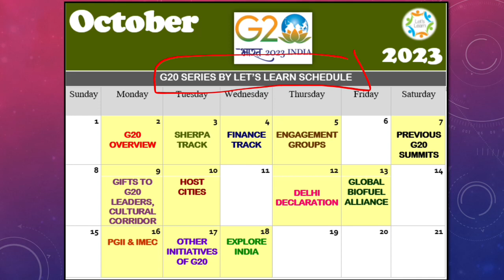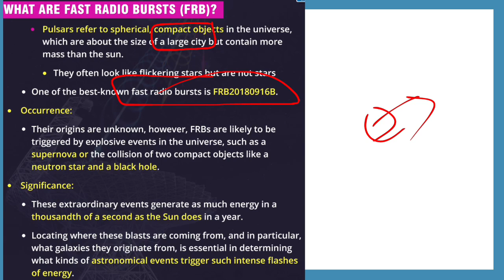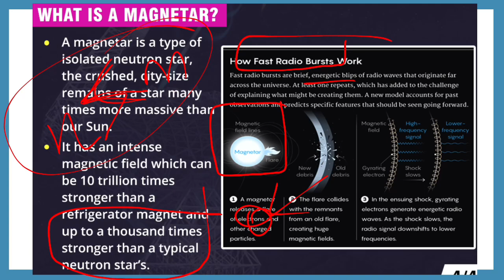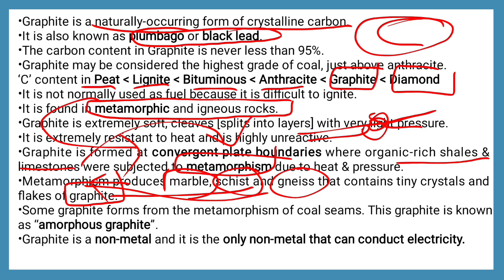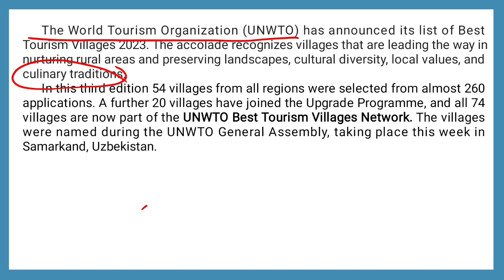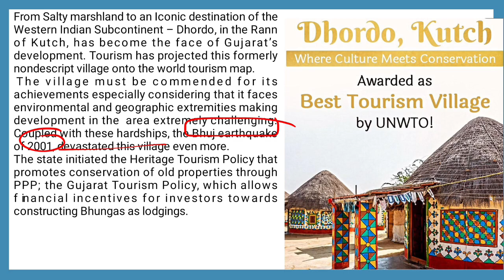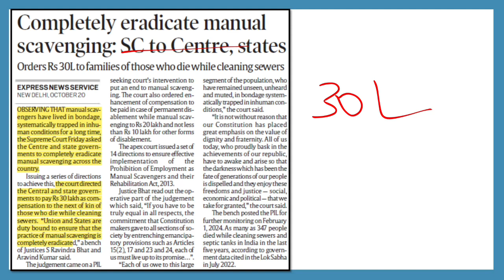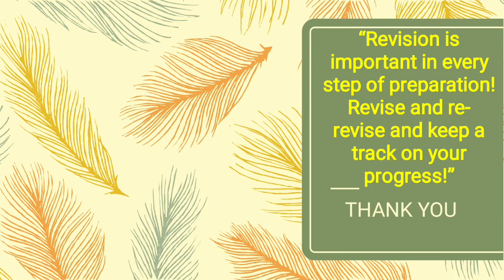21-10-2023 CURRENT AFFAIRS NEWS ANALYSIS - தமிழில்..